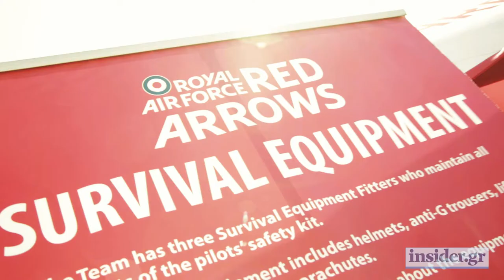Athens Flying Week 2017 Red Arrows